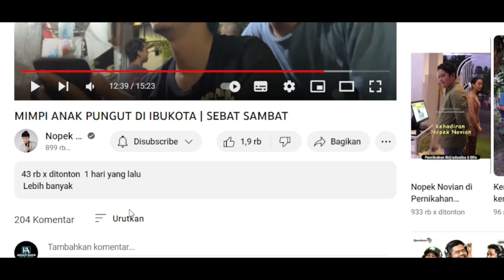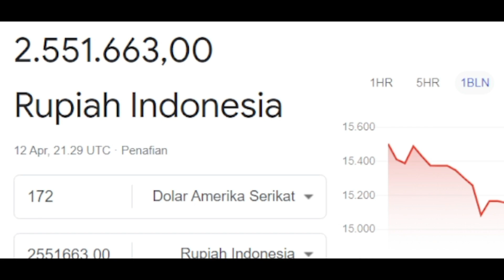MIMPI ANAK PUNGUT DI IBUKOTA 📌Gaji youtube NOPEK NOVIAN di Video ini❗